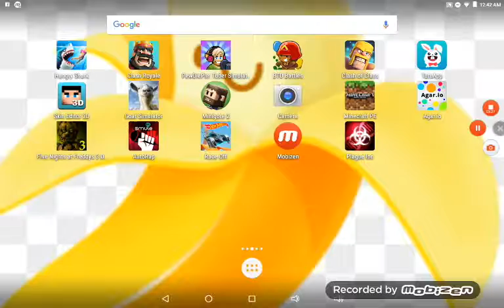September 6, 2017